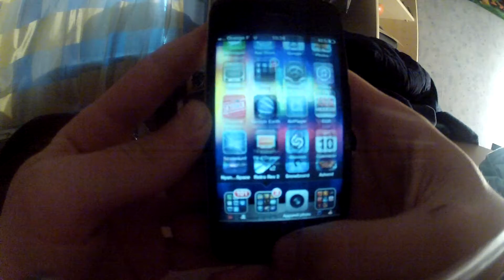tumple run bug point infini